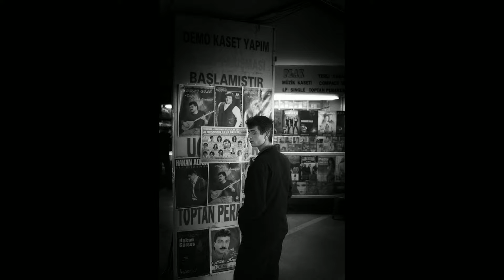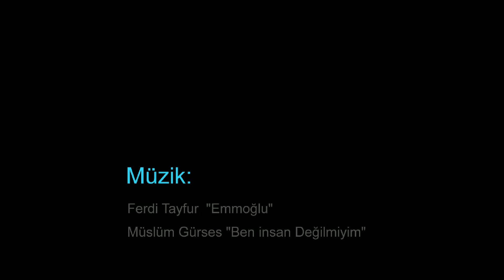Arabesk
Haluk Cobanoglu'nun Arabesk serisi fotoğraflarından oluşan bir multivizyon..
A multivision of Haluk Cobanoglu's Arabesque series photos...

Ülkenin ekonomik problemleri 1950’li yıllardan itibaren Anadolu insanlarının yaşadığı topraklardan ayrılarak köyden kente taşınmasına, hatta yurt dışına gurbete çıkmasına neden oldu. Göçmenler gittikleri yerlerde yaşadıkları ezici ve hızlı değişim sürecinde, ayakta kalabilmek için karşıt yaşam kültürlerini inşa ettiler. Arabesk bu yolculuklar sırasında ortaya çıkan bir alt kültürdü.Bu yeni kültürün sesi, dünyadaki örneklerinde olduğu gibi öncelikle müzikle duyuldu. Söz konusu müzik piyasada var olan hiçbir müzik türüne benzemiyor ve arabesk öğeler taşıyordu.

Arabesk parçaların önemli bir bölümü; acı çekerken bile kendi egosunu yücelten, düşündüğü ile eylemi arasındaki boşluğu kendine söylediği acıklı yalanlarla doldurup, kendisi ile yüzleşemeyen “göçmen” bir ruh halini yansıtmaktaydı.Doğu ile batı arasında sıkışmış, nereye gideceğini bilemeyen bir coğrafyanın insanlarının kültürel kimlik probleminin açık bir ifadesi olarak görülebilecek arabesk müzik; günümüzde çeşitli biçimlerde varlığını sürdürüyor. Bir yabancı yazarın ifadesiyle o “Türkiyenin Hayaleti”…   “Arabesk” serisi 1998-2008 yılları arasında gerçekleştirilmiştir.

ARABESQUE...

The economic problems of the country caused the Anatolian people to leave their lands and move from the village to the city, and even to go abroad, since the 1950s. Immigrants built their opposite life cultures in order to survive in the crushing and rapid change process in the places they went to.
 Arabesque was a subculture that emerged during these journeys. The voice of this new culture was heard primarily through music, as in its examples around the world. The music in question was unlike any other music genre in the market and had arabesque elements.

An important part of arabesque pieces; He was reflecting a "migrant" mood, which exalts his own ego even when he was in pain, filling the gap between his thoughts and his actions with pathetic lies he told himself, and unable to face himself. Arabesque music, which can be seen as a clear expression of the cultural identity problem of the people of a geography that is stuck between east and west and does not know where to go; It exists today in various forms. In the words of a foreign writer, it is the “Ghost of Turkey”…   The “Arabesque” series was carried out between 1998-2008.

Haluk Cobanoglu, photographer, Kilimli, 1957.
He studied economics. ICP assistant in New York, He worked as a photo editor at National Geographic Turkey. He gave lectures in the photography, journalism, new media and architecture departments of universities. He wrote essays on photography and  worked as a mentor and editor for independent photography projects. Among his works are Kuşbazlar (1997), New York Subway (2003), Arabesque (2007), Why Do We Take These Photographs? (2017), Koan (2020), Tragic Journey of Photography (2024).

Haluk Çobanoğlu, fotoğrafçı, Kilimli, 1957.
Ekonomi okudu. New York'ta ICP asistanı, National Geographic Türkiye'de fotoğraf editörü olarak çalıştı. Üniversitelerin fotoğrafçılık, gazetecilik, yeni medya ve mimarlık bölümlerinde dersler veriyor. Fotoğrafçılık üzerine denemeler yazdı ve bağımsız fotoğraf projelerinde mentor ve editör olarak çalıştı. Çalışmaları arasında Kuşbazlar (1997), New York Metrosu (2003), Arabesk (2007), Bu Fotoğrafları Neden Çekiyoruz? (2017), Koan (2020), Fotoğrafın Trajik Yolculuğu (2024) kitapları yer alıyor.